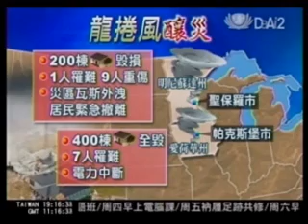20080527 驚人龍捲風橫掃 美國中西部受災